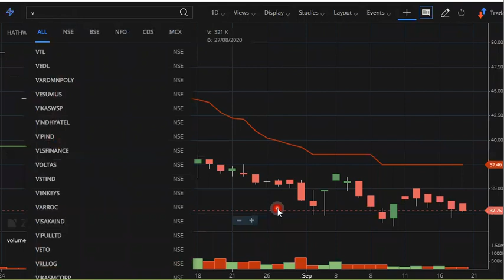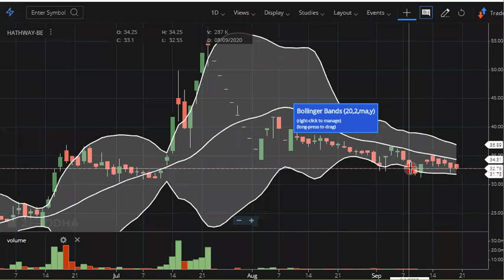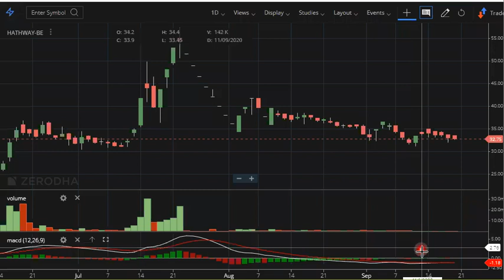Buy or avoid HATHWAY CABLE Share, HATHWAY CABLE Stock latest analysis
In this video we will learn about Buy or avoid HATHWAY CABLE Share, HATHWAY CABLE Stock latest analysis
00:02 Please watch our other popular videos.

multibagger stocks 2020, best value stocks, long term stocks, swing trading stocks , intraday stocks for today, best stocks for 2020, best value share of 2020, best cheap stocks, cheapest shares to buy now, safest stocks, risk free shares, best share trading tricks and strategy

01:06 a) Long Term Investors, they will learn about - Investments ideas India, Why its share price is going up down?  Breaking News India Stock Market, investment plans, investment multiplier, investment options in India, buyback of shares, big investment business ideas in India, growth stocks India, Growth Stocks to Buy Now, Price to book ratio, price action strategy, price action trading, Momentum Stocks, Momentum Strategy Trading, Bargain Stocks, Best Bargain Stocks 2020, Bullish Stocks to buy Now, Bullish Share for Tomorrow, Bullish Strategy for Intraday, Intraday Trading, Margin Trading, Latest Stocks to Buy, stock tips for tomorrow, stock tips for today, Undervalued Stocks, Undervalued Stock Analysis, Undervalue shares 2020, Promoter Holding Pledged, 52 week high low strategy, 52 week low stock to buy,
02:03 b) Beginners in stock market, they will learn about - Basics of share market for beginners, basics of trading stocks, basics of investing in stocks, basics of trading stocks in india, basics of stocks, basics of finance, share bazar india, share bazar me invest kaise kare, earn money from home, earn money online in India, Investment in share market, Value investing in Hindi, day trading for beginners, day trading strategies, Day Trading, Stock Market in Hindi, tips for stock market beginners.

03:34 Q2 What will you Learn after watching this video?

1) What are the top Stocks in News today?
2) What Stocks are expected to rise today?
3) What stock should I Invest in today?
4) Which share will go up tomorrow?
5) What is the stock market doing today?
6) Where to invest money?
7) Why share price is going down?
8) Which investments have best returns?
9) Which stocks to buy?
10) Which Stocks to buy for long term?
11) What are the best stocks for beginners?
12) What are the best stocks to buy for 2020?
13) What are the best Profitable stocks today?
14) What are the best stocks for short term?
15) What are the Best stocks during recession, downturn, correction?

Yours
ShivKumar VermaTraders